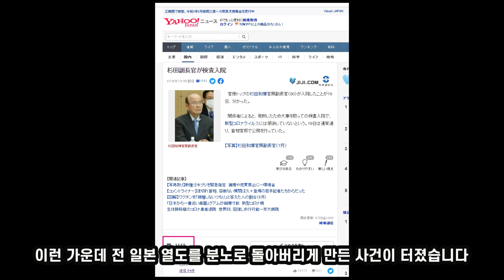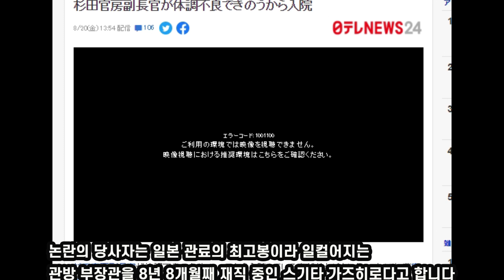일본반응💥소금뿌려라!일본장관!코로나걸린임산부오열!💥제끼고충격만행/일본민족성 못속이는구나/해외반응 외신반응/일본 람다변이 델타변이 페럴림픽 연기//일본 홍수 일본태풍 후지산 폭발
"일본 코로나 난민 집에서 죽!!으라! 논란 "병원 폐쇄 제2우한사태 소환" "국민이 무슨 노예같아요"

ㄹㅀㅀ